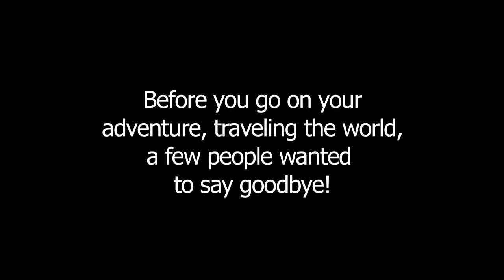Caroline Going Away Video